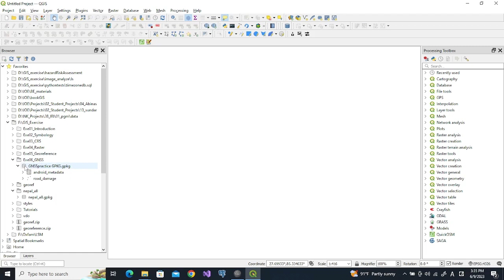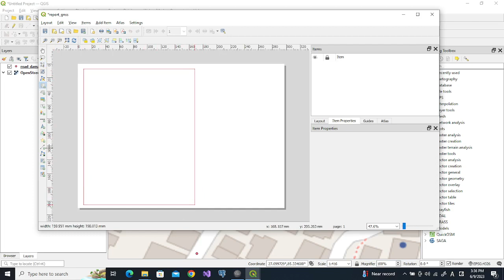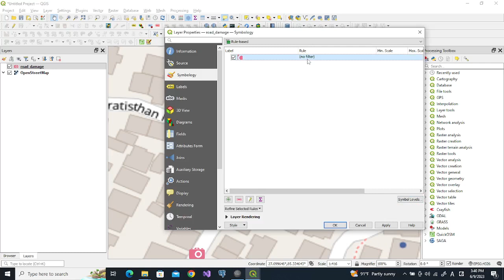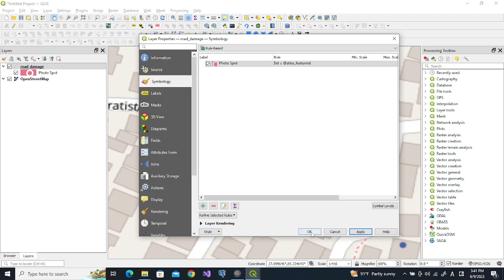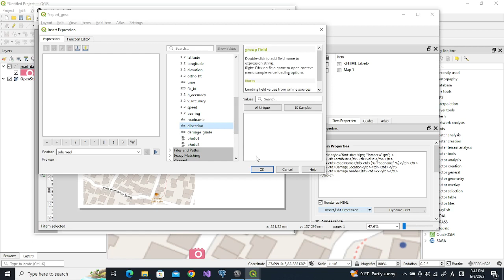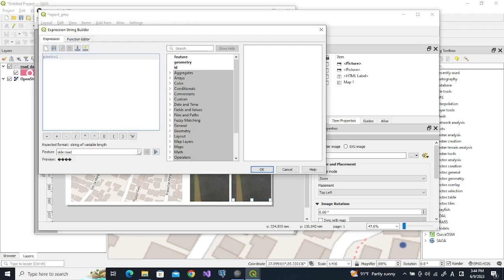Report Creation in GIS (QGIS) from SW Maps Data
SW Maps is arguably one of the best field survey apps for both the Android and iOS. In this video I talk about creating report using SW Maps data and QGIS Atlas Feature. We can generate a report from a survey work containing hundreds of locations in no time.